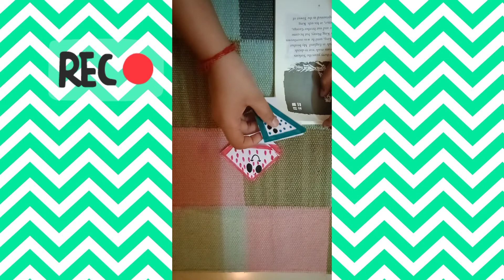Easy Book Marker with reusable